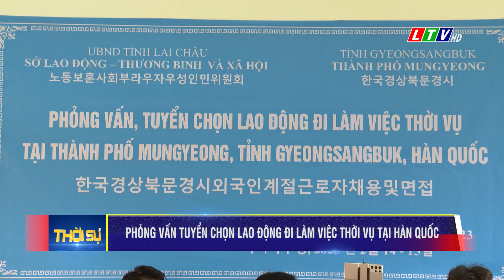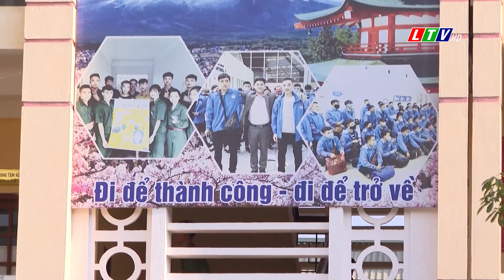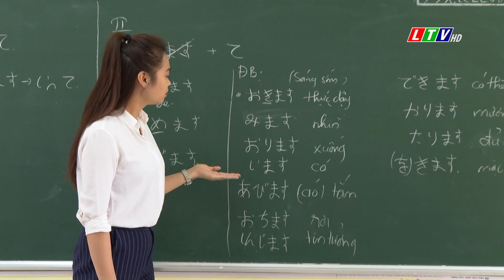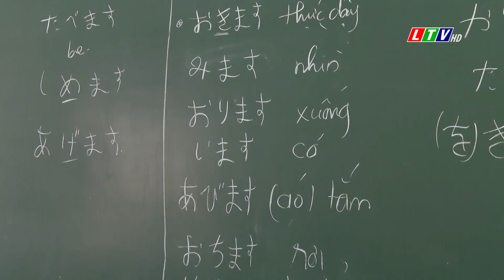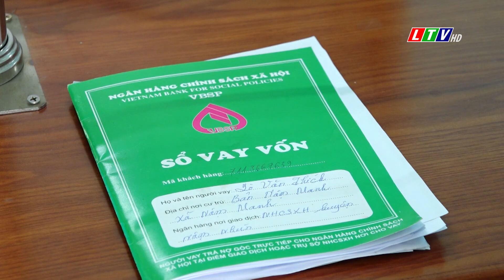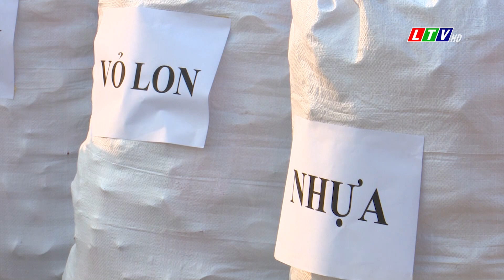Tin tức thời sự Lai Châu tối, ngày 14/02/2023